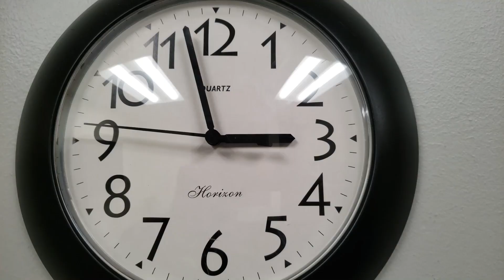(Relieve stress in 6 minutes) Relaxing background music to restore the nervous system and strength.